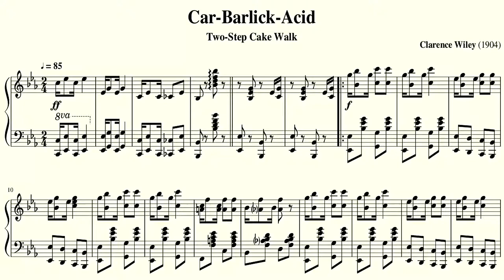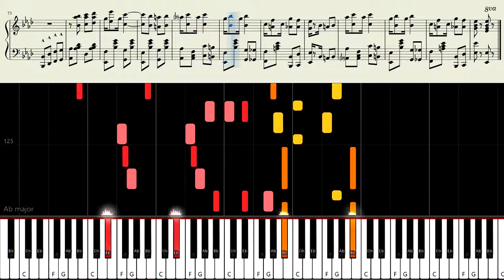Car Barlick Acid [Clarence Wiley] | Ragtime Piano Tutorial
CAR BARLICK ACID
Two-Step Cake Walk
Composer: Clarence Wiley